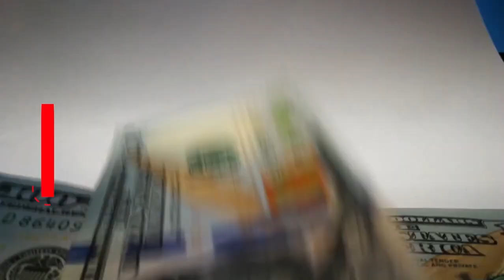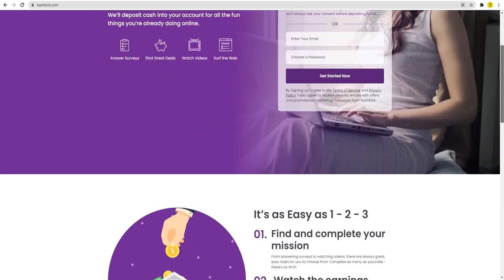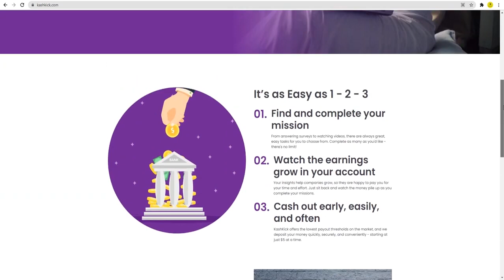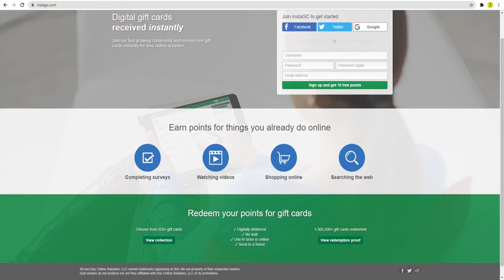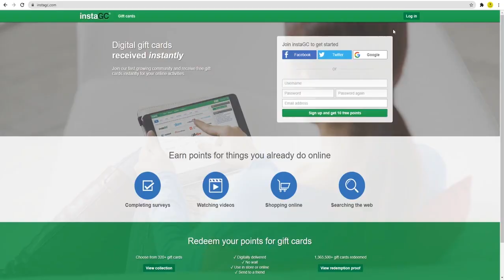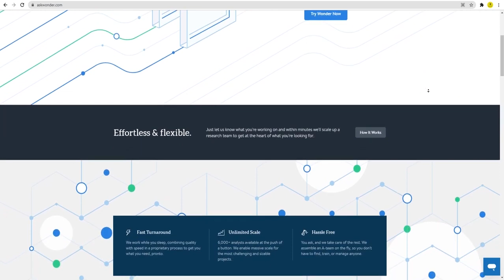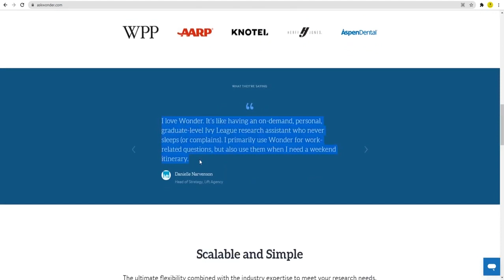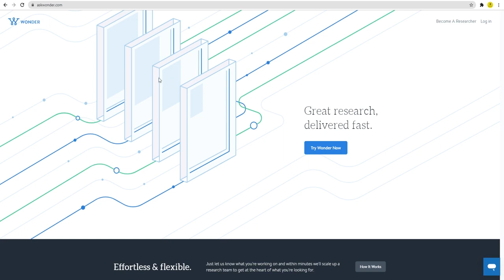Earn To Search Online and Make Up To $125 Per Hour Google Make Money Online Online 2022 yt